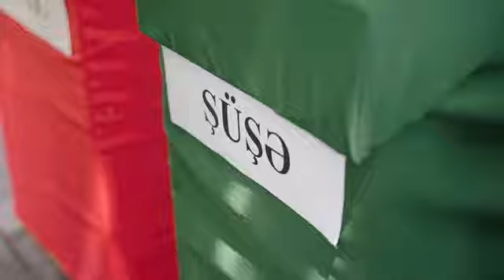1 İyun - Uşaqların Beynəlxalq Müdafiəsi Günü